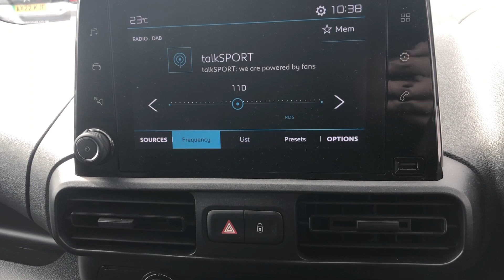Citroen Berlingo 1.5 BlueHDi 1000Kg Enterprise Pro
Citroen Berlingo 1.5 BlueHDi 1000Kg Enterprise Pro 100ps, featers include 8" infotainment touch screen, Cruise control & speed limiter, Apple car play & Android auto, steel wheels, full cloth interior seating, Reverse parking sensors.